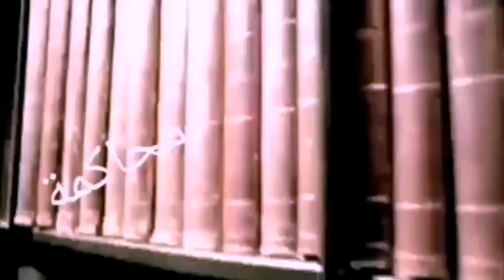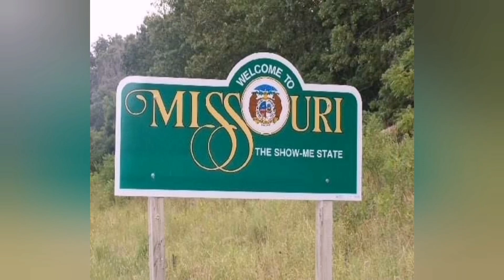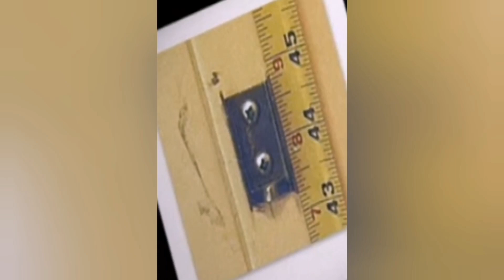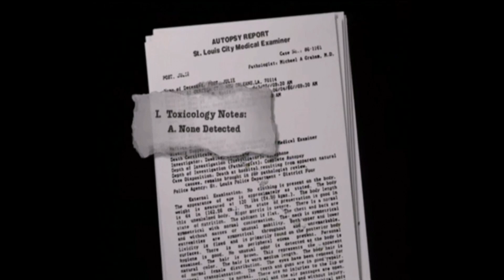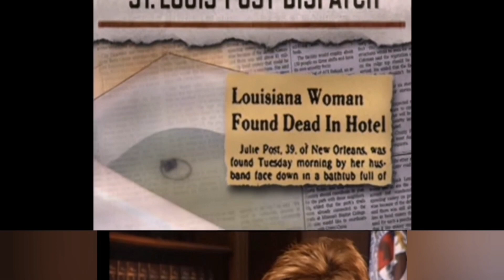(191) غموض حادثة جولي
العثور على سيدة في حمام احد الفنادق الضخمة متوفية في حوض الاستحمام، هل كانت وفاتها طبيعية ام انها ضحية جريمة تم التخطيط لها بكل دقة؟